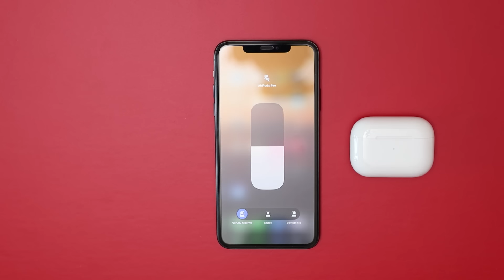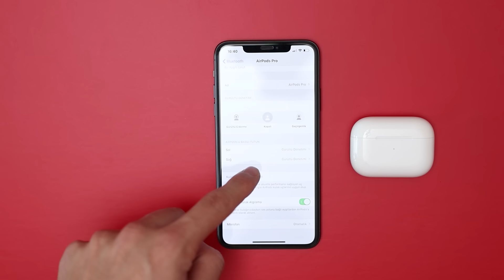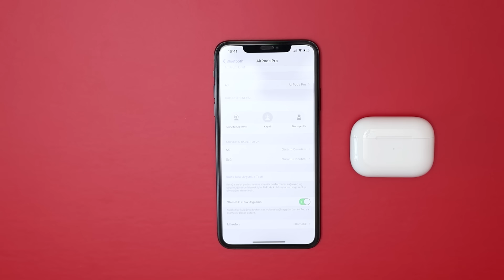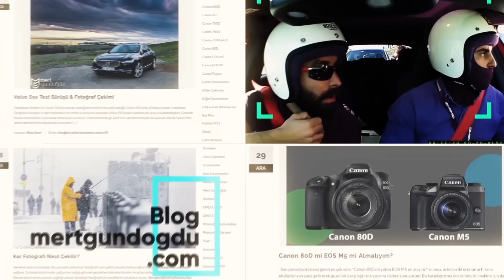Apple AirPods Pro Kulaklık İnceleme - Gerçekten iyi mi?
Apple her ne kadar kulaklık piyasasına Airpods'larla sert bir giriş yapmış olsada çoğu kullanıcı tarafından beğenilmiyordu. Artık bir çok üst segment kulaklıkta bulunan özellikleri bizlere sunarak ve adına da Pro diyerek yep yeni bir seri tanıttı. Peki acaba Apple Airpods Pro bekleneni veriyor mu?